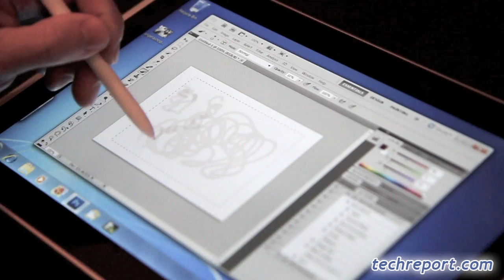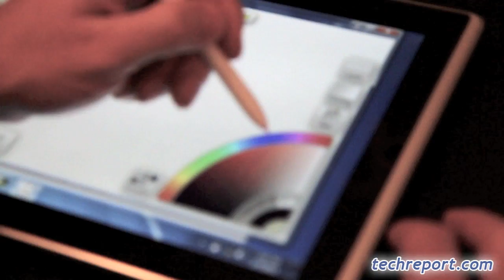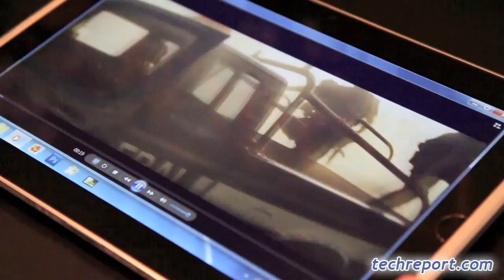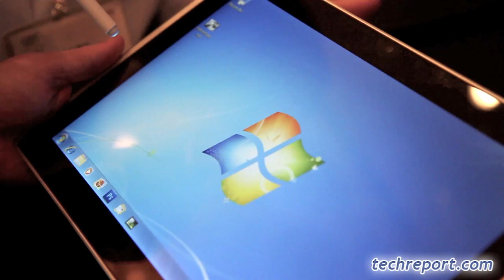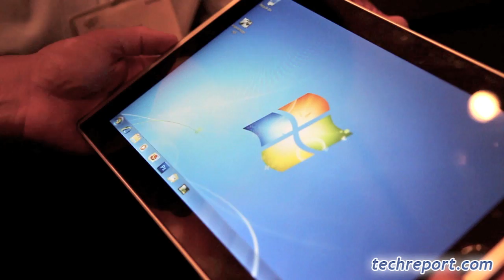Hands on with Asus' Eee Slate EP121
We play with Asus' new Windows Slate and a few paint programs.